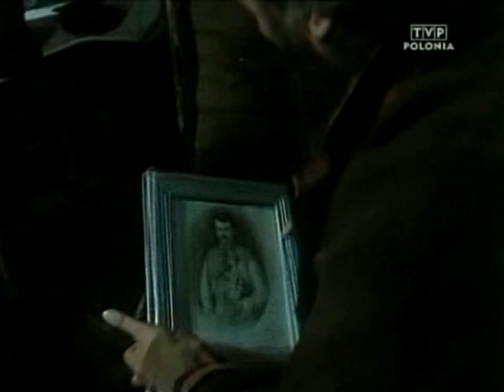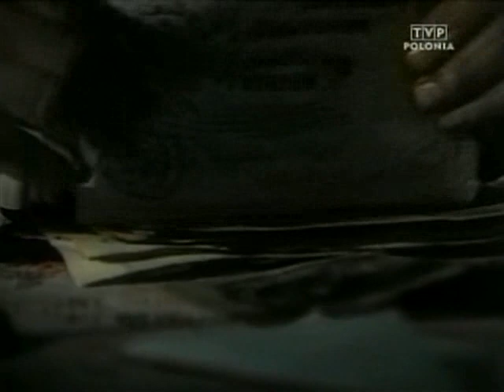BENIAMISZEK 1975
Pełna nastroju dramatyczna opowieść o losie człowieka - kiedyś bogatego dziedzica nazwiskiem Żegota, który utracił wszystko: majątek, przyjaciół i ukochaną kobietę. Los zsyła mu pięknego konia, który steje się jego przyjacielem i odmienia mu życie. Niestety, koń zostaje skradziony i choć Żegota po roku poszukiwań odnajduje go, nie jest pewien, czy jest to jego "Beniamiszek". Nurtująca go stale wątpliwość doprowadza do tragicznego zakończenia całej historii.

Bogusz Bilewski
Jacek Żegota
Maciej Damięcki
Ignac, służący Żegoty
Janusz Gajos
handlarz
Arkadiusz Bazak
kościelny
Aleksander Fogiel
naczelnik
Ewa Dałkowska
Hanka
Leszek Teleszyński
hrabia
Ewa Markowska
hrabina
Jacek Ryniewicz
myśliwy
Stanisław Łopatowski
myśliwy
Jerzy Moes
myśliwy
Jerzy Celiński
myśliwy
Juliusz Lisowski
chłop